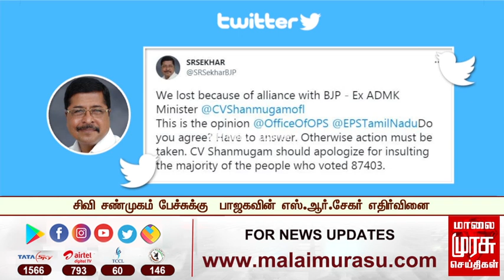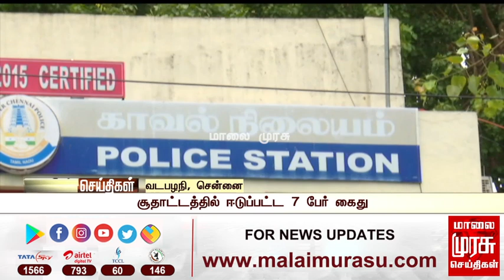இரவு 8 மணி செய்திகள் l Night 8 PM News l Malaimurasu 07/07/2021